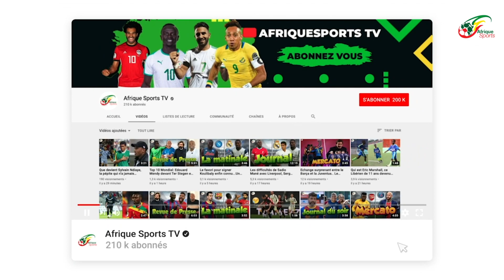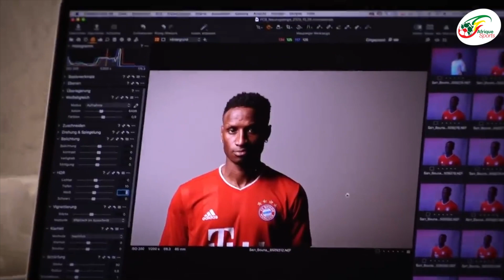Zappé en équipe de France, Bouna Sarr rejoint finalement le Sénégal !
Selon les informations du quotidien sportif record Bouna Sarr et Bamba Dieng ont été convoqués dans l’optique de la double confrontation entre le Sénégal et la Namibie, les 6 et 10 octobre prochains.